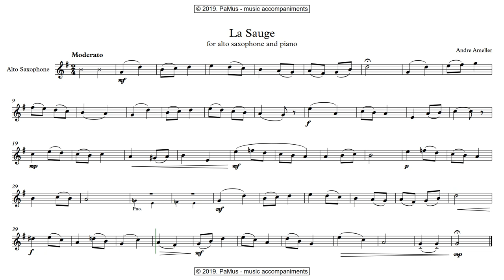Andre Ameller: La Sauge for alto saxophone and piano